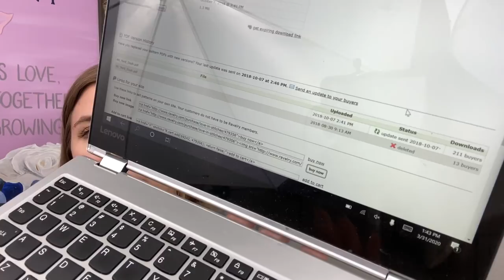Knitty Natty | Love in Stitches Knitting Podcast | Episode 57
*New* Day in the Life Video